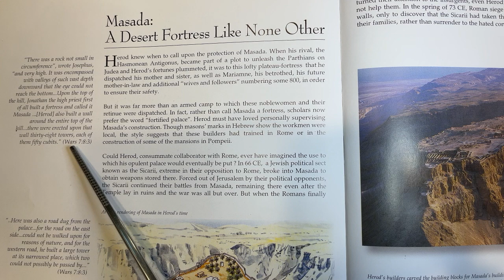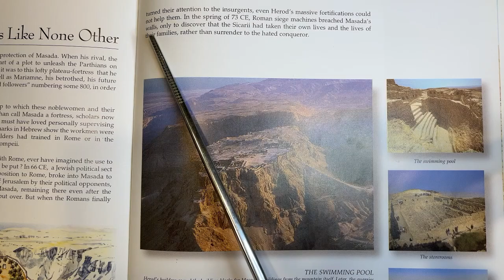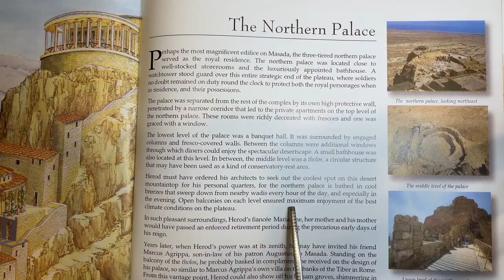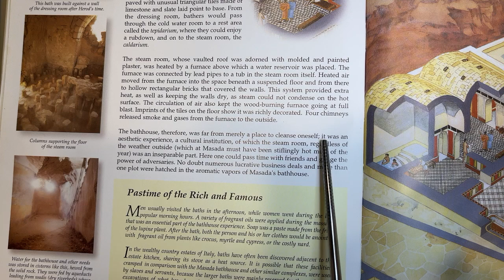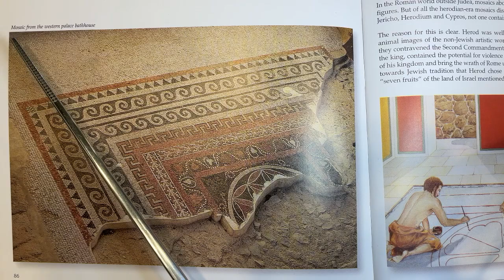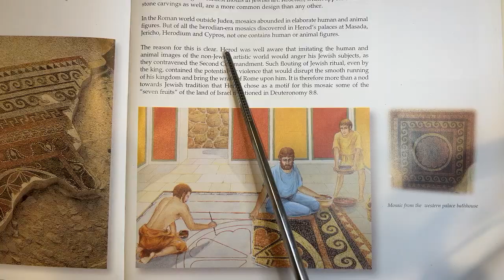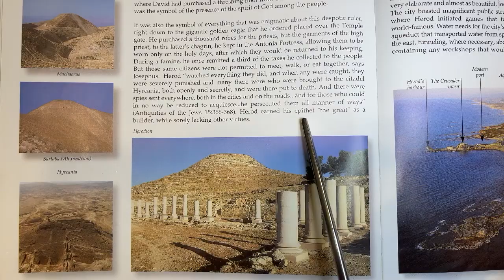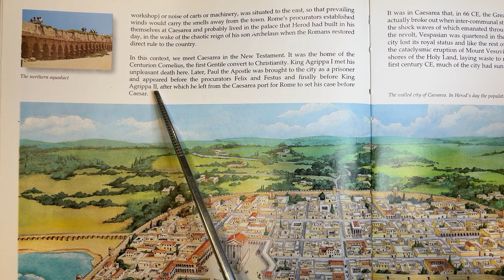Audiobook | Daily Life at the Time of Jesus | p. 80-91 | Tapestry of Grace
4-Day Plan for Upper Grammar